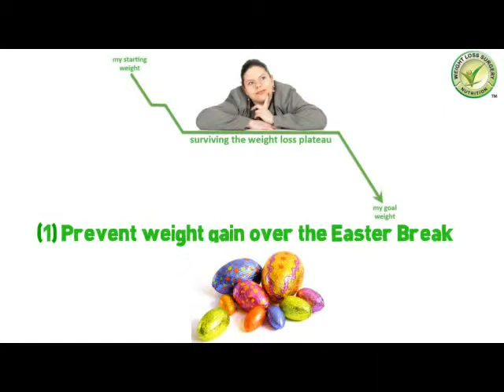FREE LAP BAND webinar April 14th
Lap Band Dietitian Helen Bauzon will give you some key tips to help prevent weight gain over your Easter break.  Helen will also discuss how to over plateaus during your weight loss.  Click on the link to book in ASAP as seats are limited.